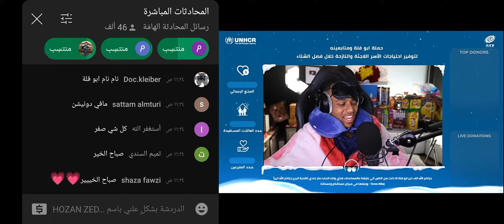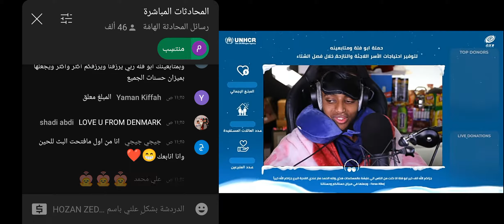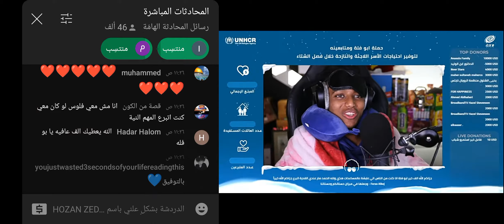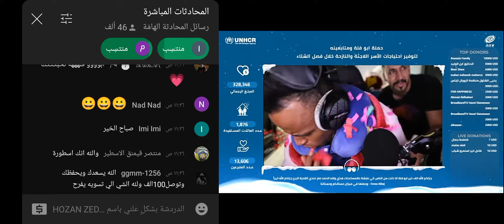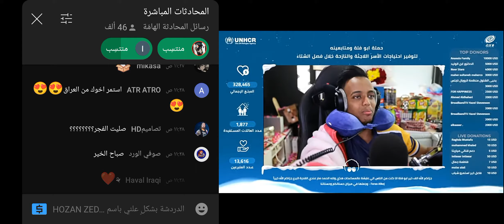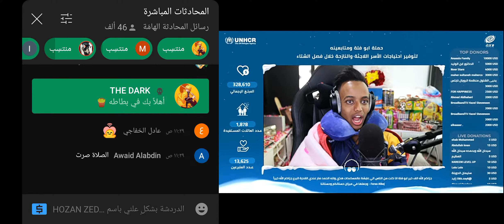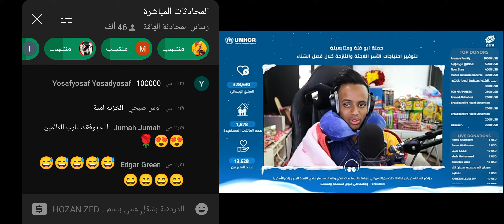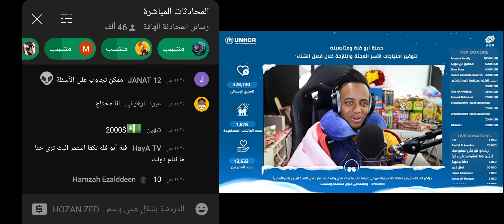ابو فلة يفيق من النوم على بث مباشر 🤣ابو فلة مصدوم ومش صاحي#hozan_zedo